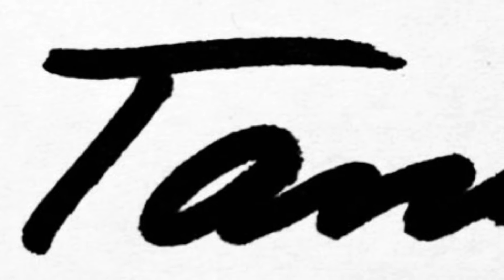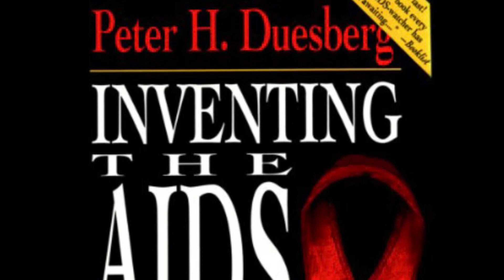Hortense’s Memoirs in French, Book 3, 44-49.